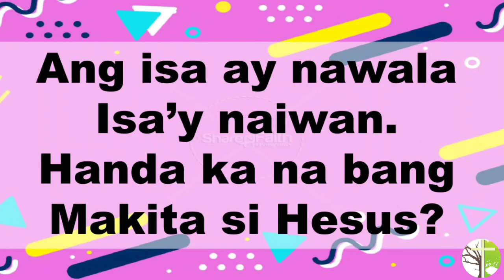[Children's Song] Handa Ka Na Ba